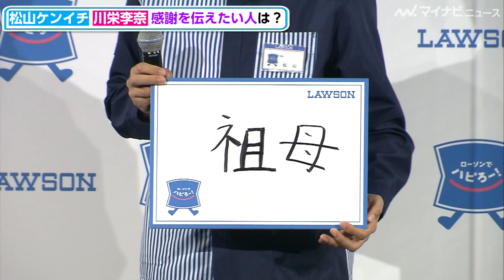川栄李奈、松山ケンイチに”成り上がり”宣言！？好きなローソンの商品も語る ローソン新プロジェクト『ハピろー！』発表会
女優の川栄李奈、俳優の松山ケンイチが13日、ローソン新プロジェクト『ハピろー！』発表会に登場した。

🎬川栄李奈、松山ケンイチに「こういう店長がいたらいいな」　撮影エピソードも　ローソン新プロジェクト『ハピろー！』発表会

🎬松山ケンイチ、“コロナ濃厚接触”で家で１人「めっちゃ寂しい」、ゲームアプリにハマり課金への葛藤を藤原竜也に相談　映画『ノイズ』 公開御礼舞台挨拶

🎬藤原竜也、松山ケンイチのSNSの疎さを暴露「TikTokをチックトックと…」　映画『ノイズ』 公開御礼舞台挨拶